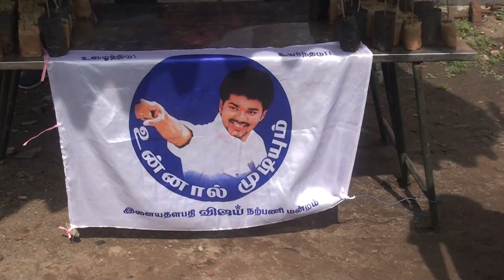Bigil 50th day celebrations | Rakki Cinemas | Ambattur | Sicp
Bigil 50th day celebrations | G.Girish Points Of View | Sicp

Bigil (transl. Whistle) is a 2019 Indian Tamil-language sports action film written and directed by Atlee Kumar and produced by Kalpathi S. Aghoram under the banner AGS Entertainment. The film stars Vijay in dual lead roles as father and son alongside Nayanthara and Jackie Shroff in other prominent roles. The film has music composed by A. R. Rahman. The film's title, Bigil was announced on 22 June 2019.

The film follows Michael, a don and a former footballer who decides to coach a women's football team when their coach gets attacked. Michael faces challenges when his team doesn't cooperate with him due to his violent background and also finds himself hunted by some rivals who want revenge.

Released theatrically on 25 October 2019, Bigil is the first Tamil film to be screened in limited IMAX screens. It is also the first Tamil film to be screened in Egypt and Jordan. The film emerged as the top-grossing Tamil film of 2019 with an estimated ₹285–300 crore worldwide, overtaking Rajnikanth's Petta. The film also overtook Saaho and Housefull 4 in overseas territories. Bigil is the topmost earned Tamil film of all-time in France and United Kingdom. It debuted at third position at the Malaysian box office in the opening weekend and also performed well in Sri Lanka.

Michael Rayappan is a rowdy working for public welfare in a Chennai slum. His friend Kathir, the coach of the Tamil Nadu women's football team, gets attacked by goons while driving home. Michael fights them off but realizes his archenemy Daniel has stabbed Kathir, leading to spinal injuries that prevent him from accompanying the team. The team blames Michael for his condition, while Kathir tells a member of the federation to replace him with a former footballer named "Bigil" who is none other than Michael.

Seven years ago, Michael was a talented footballer who brought glory to the state and his slum by winning matches. His father Rayappan, a don, once got into a brawl with the henchmen of Alex, Daniel's father. This led to bitter relations between the three. Rayappan encouraged Michael to become a champion and stay away from the life of violence. When Michael and his team were not selected for the Indian football team, Rayappan personally convinced the All India Football Federation president J. K. Sharma to get the boys selected. However, while leaving, Michael saw Rayappan getting stabbed to death by Alex and his henchmen, following which he jumped off the train and proceeded to kill the goons including Alex. Following Rayappan's death, Michael decided to stay in the slum and leave behind his dream.

Back to present, Daniel is arrested and Michael accepts Kathir's request to return to footballing. He accompanies the team to Delhi as their coach, along with his girlfriend Angel who becomes the team's physiotherapist. Michael is later attacked in the premises by some goons, due to which he is nearly expelled but J. K. Sharma comes to his rescue. The girls, reluctant to cooperate with Michael due to his violent background, also blame him when they lose to Manipur in the opening match. A dejected Michael tenders resignation to Sharma, but soon learns that Sharma was behind the attack on him and was trying to seek revenge because Rayappan had actually convinced him by violent force to select Michael and his team.

Michael now starts training his team, eventually making them toil and realize the spirit of teamwork. He and Angel also succeed in reviving former key players to boost the team's strength: Gayathri, a Brahmin Girl who had to give up football after marriage in a conservative family; and Anitha, who became depressed after an acid attack. On the day of their match with Haryana, Sharma gets Michael arrested due to the brawl in the premises. With the help of his own men, Michael frees himself and rushes to the stadium where he finds some Haryana players and the referee manipulated by Sharma using dirty tactics. Michael instructs a player Pandiyamma to hit the referee in an accident, following which they beat Haryana and win all the remaining matches. They qualify for the finals at Chennai where they are to play with Manipur again.